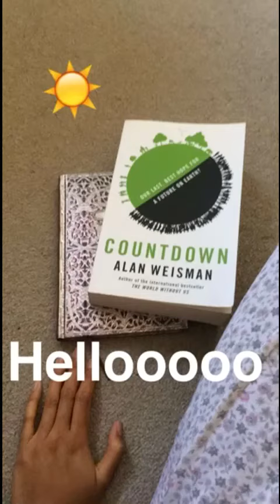Saturday Snapchat story | PB in 5k! Vlog 070 By Serey